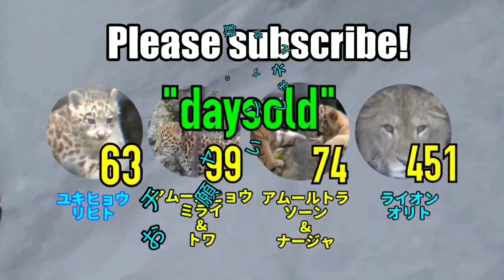【daysold】ライオンのオリトくん2年3月齢④c/Orito Lion 2years 3months old【百獣の王子様。】